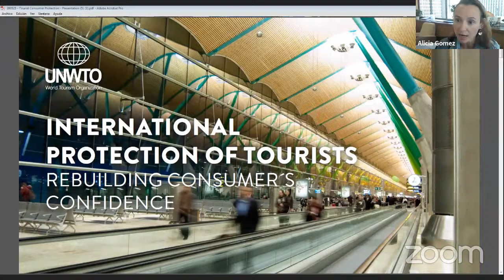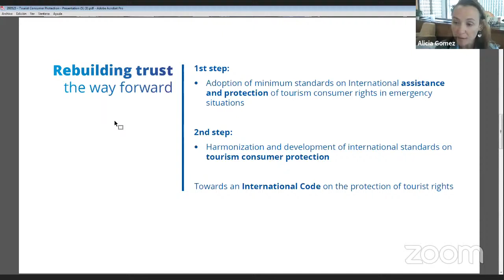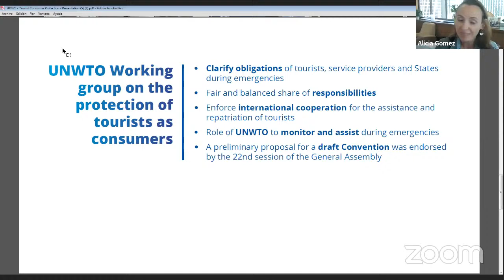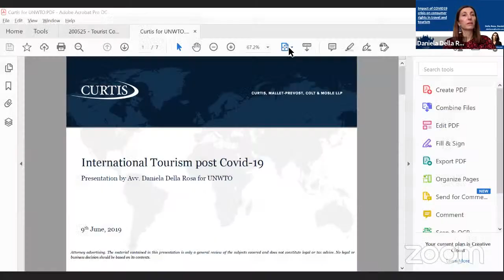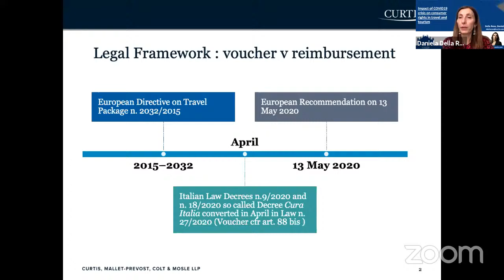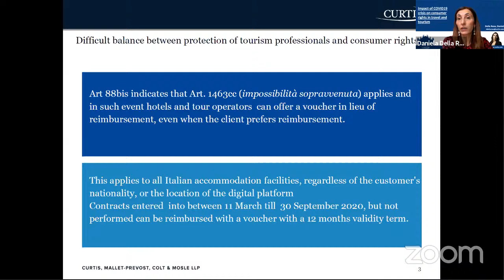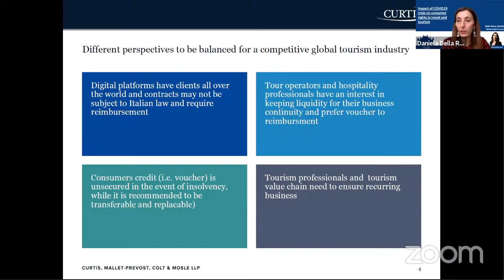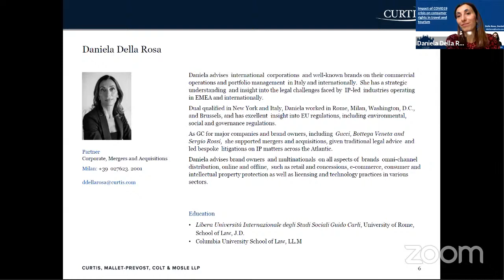UNWTO Webinar: The Future of consumer rights protection in tourism post Covid-19